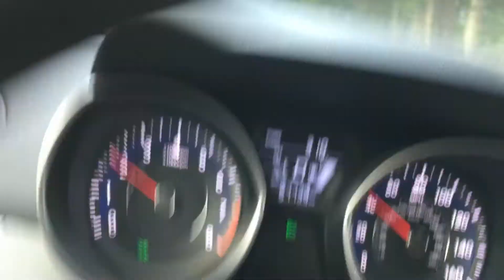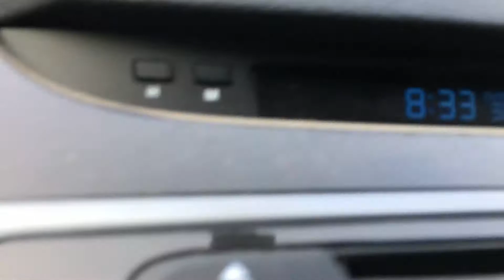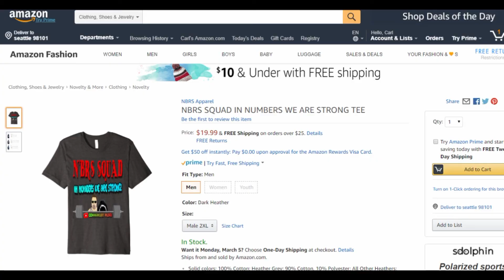I Am Free! Unscheduled Vacation!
I am free from my work and won't be going back! That's right I am on an unscheduled vacation. Which basically means I no longer will be working there. So, I am in between jobs and YouTube is now my only source of income. Here is the link to my new shirt more to come...

COMMANDER VLOGS
8315 NORMANDY ST SE #643

Tube buddy
A YouTuber's Best Friend! A Must Have Tool...

Morning Fame
A Genius Website To Find The Best Keywords and Rank High Is Search Result! This Is Amazing and only $4.90/mo

Need a gaming computer and have bad credit? No Problem!Check this amazing site for lease to own gaming computers, Easy low payments!

Artist: Cushy
Song: Clips

Thanks!
NBRS COMMANDER